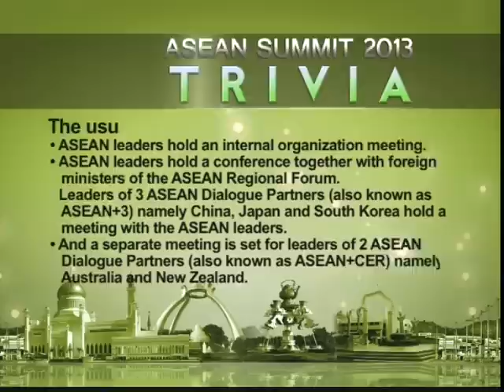22nd ASEAN Summit 2013 in Brunei Darussalam Trivia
22nd ASEAN Summit 2013 in Bandar Seri Begawan, Brunei Darussalam Trivia

The ASEAN Summit is an annual meeting held by the members of the Association of Southeast Asian Nations in relation to the economic and cultural development of Southeast Asian countries.

The league of ASEAN is currently connected with other countries who aim to participate on the missions and visions of the league. In fact, the league conducting annual meetings with other countries in an organization collectively known as the ASEAN dialogue partners. ASEAN +3 adds China, Japan and South Korea. The formal summit are held in three days.

The usual itinerary is as follows:

ASEAN leaders hold an internal organization meeting.

ASEAN leaders hold a conference together with foreign ministers of the ASEAN Regional Forum.

Leaders of 3 ASEAN Dialogue Partners (also known as ASEAN+3) namely China, Japan and South Korea hold a meeting with the ASEAN leaders.

And a separate meeting is set for leaders of 2 ASEAN Dialogue Partners (also known as ASEAN+CER) namely Australia and New Zealand.